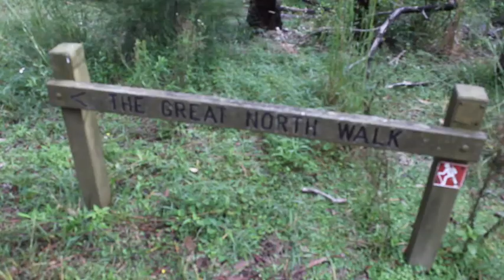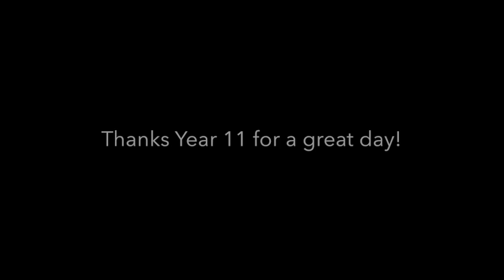Year 11 PDHPE Bushwalk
Year 11 PDHPE has been studying Outdoor Recreation this term. As part of their studies, students participated in a 10 km from Mount Kuring-gai to Berowra on The Great North Walk. It was a great day!